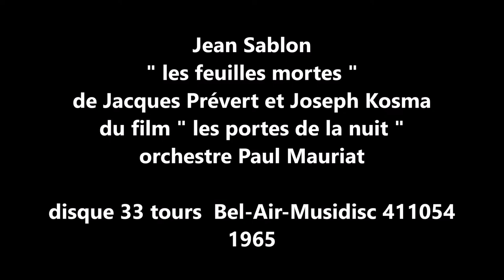Jean Sablon " les feuilles mortes " 1965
Jean Sablon  "  les feuilles mortes  " de Prévert et Kosma
du film " les portes de la nuit " - orchestre Paul Mauriat
disque 33 tours Bel-Air-Musidisc 411054 de 1965